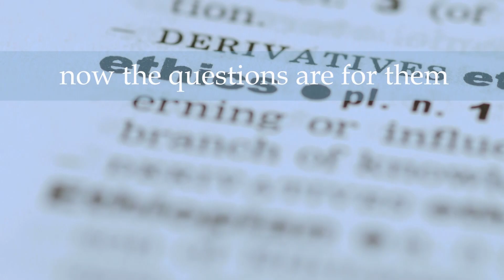Conversaciones con Pablo A. Iglesias, director de información de Servimedia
Pablo Andrés Iglesias es el director de información de Servimedia, la agencia social número uno en España. Más de un 40 por ciento de los casi cien periodistas que trabajan en su redacción, tienen alguna discapacidad.